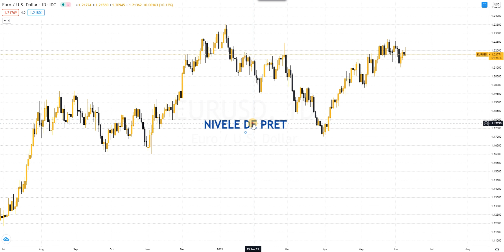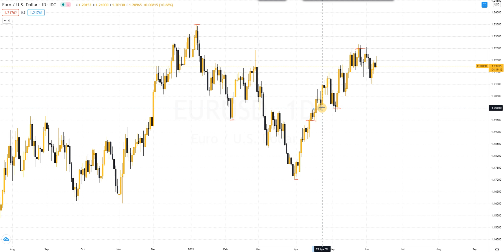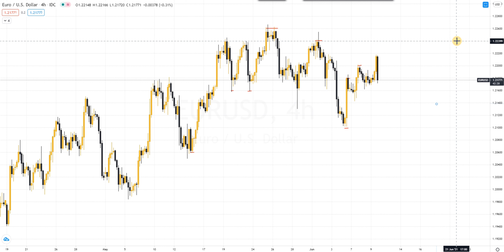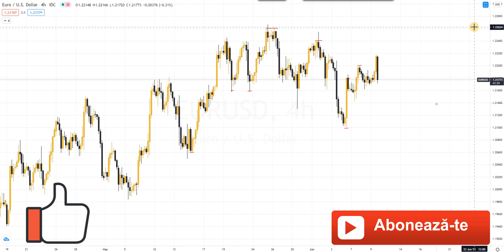Nivelurile psihologice de preț în analiza tehnică: Plasează-ți stop loss și take profit cu încredere